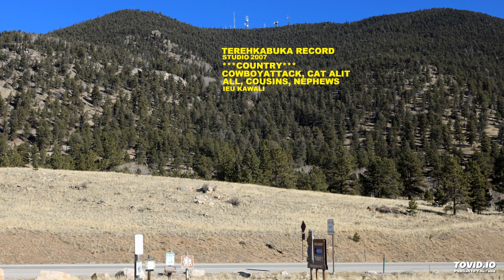2.948 ***Country*** - Machine Turn On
cagerjerawatcopyright diferent-nolitlesame-tone-sound$changeafterlicensee hearcountrydvdcasettefactory vesselrevord cowboyattackrecord SoundFiscaKnowledgeLoudVolume 3DAudioPlaler studio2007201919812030